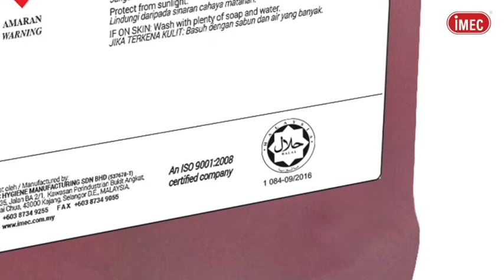IMEC Hygiene Cleaning Supplies Company Profile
Since its establishment in 1992, iMEC has almost 30 years of experience in providing top cleaning solutions to countries worldwide with its starting point in Malaysia.

In 2011, yet another milestone was marked where the iMEC HEADQUARTERS was moved to a larger premise in Kajang, Selangor.